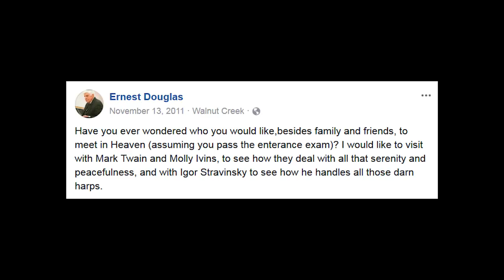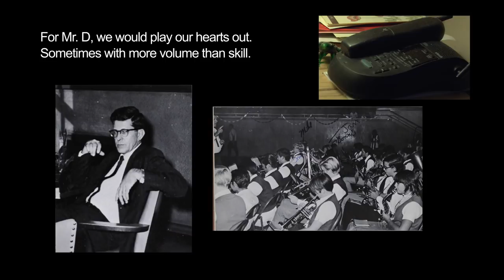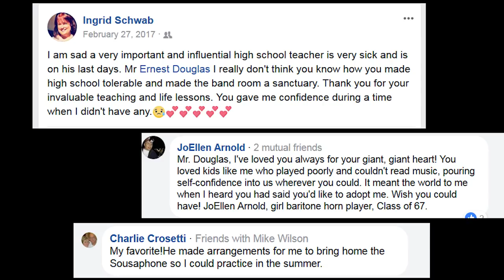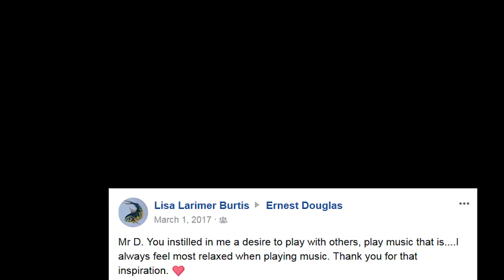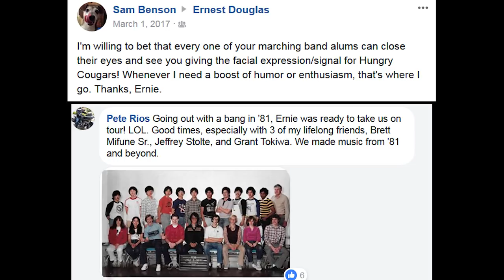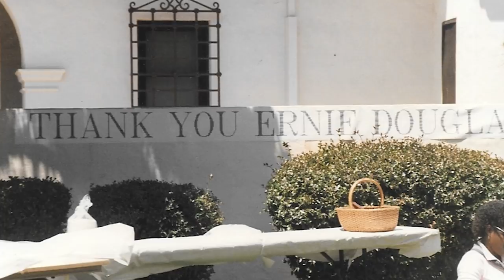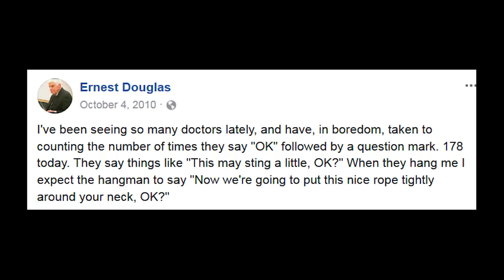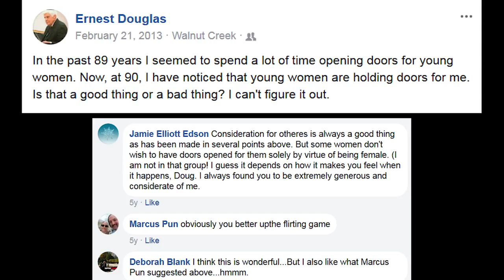Ernest Douglas Memorial 2017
Memorial service held for Albany High School music teacher, founder of the Albany Chamber Orchestra, Ernest B. Douglas. Includes remembrances, pictures, and music that Mr. D composed.